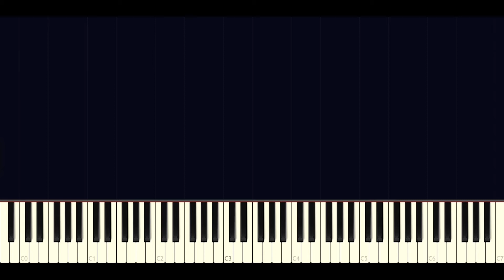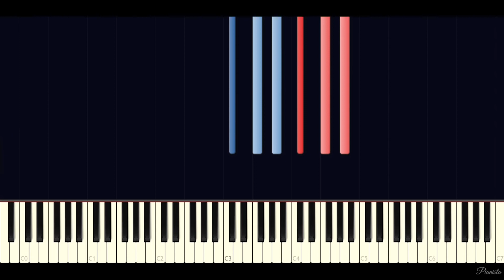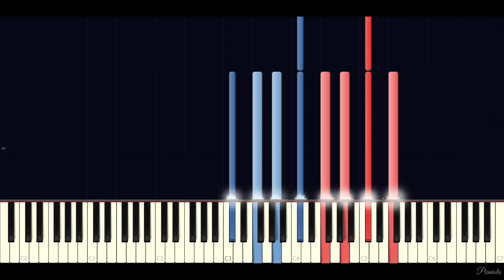F. Liszt - R.W. - Venezia, S. 201 (Synthesia)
Composer: Franz Liszt
Date of Composition: 1883
First Publication: 1927
Dedication: Richard Wagner (1813–1883), in memoriam
Piece Style: Romantic

- Midi and visualization made by me.